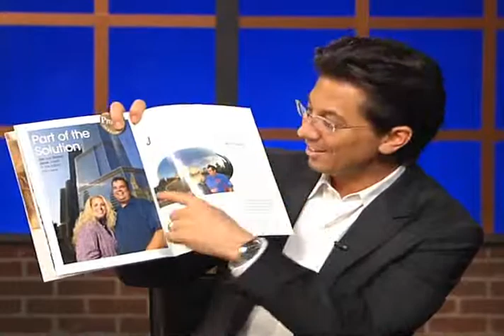Weekly Video Blog #125 - 7 Deadly Roadblocks to Success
Welcome to Dean's Weekly Video Blog as we talk about how to make profits in today's real estate market...

This week Dean reveals the brick walls that get in the way of your ability to succeed.

Dean Graziosi is a real estate investing expert and America's leading real estate educator. Through multiple NY Times best selling books and weekly live events across America and Canada, Dean shares his recipe to profit in today's changing market.